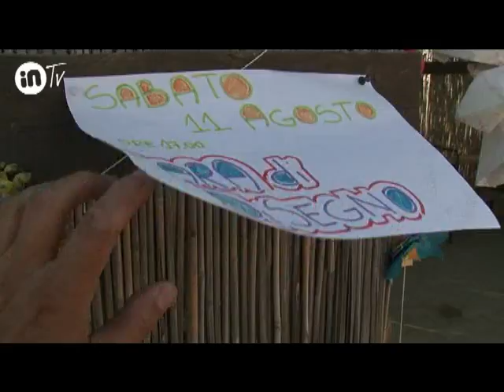BAGNO MIRAMARE -MARINA DI GROSSETO